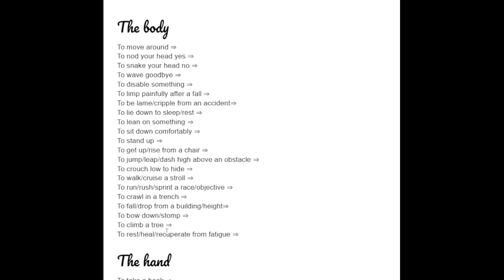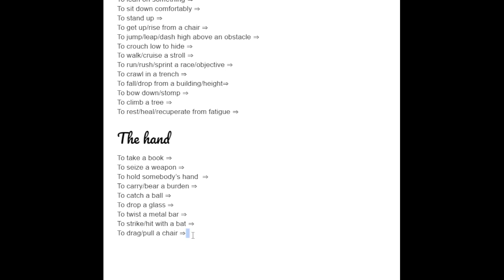Les verbes en Anglais - Le corps, la main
Dans cette vidéo j’explore le vocabulaire du corps humain et de la main. Ceci est une vidéo pour l'expression écrite et oral, ou la traduction.
Apprendre L’Anglais - The body
To move around ⇒
To nod your head yes ⇒
To snake your head no ⇒
To wave goodbye ⇒
To disable something ⇒
To limp painfully after a fall ⇒
To be lame/cripple from an accident⇒
To lie down to sleep/rest ⇒
To lean on something ⇒
To sit down comfortably ⇒
To stand up ⇒
To get up/rise from a chair ⇒
To jump/leap/dash high above an obstacle ⇒
To crouch low to hide ⇒
To walk/cruise a stroll ⇒
To run/rush/sprint a race/objective ⇒
To crawl in a trench ⇒
To fall/drop from a building/height⇒
To bow down/stomp ⇒
To climb a tree ⇒
To rest/heal/recuperate from fatigue ⇒
The hand
To take a book ⇒
To seize a weapon ⇒
To hold somebody’s hand  ⇒
To carry/bear a burden ⇒
To catch a ball ⇒
To drop a glass ⇒
To twist a metal bar ⇒
To strike/hit with a bat ⇒
To drag/pull a chair ⇒ to push